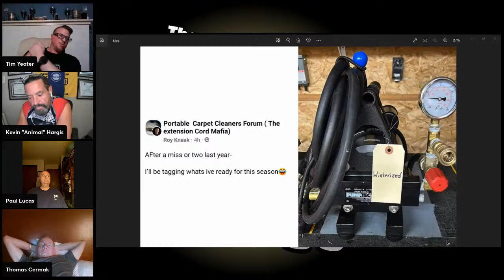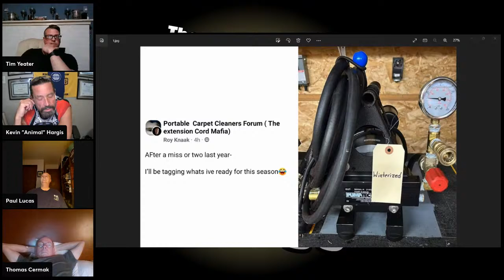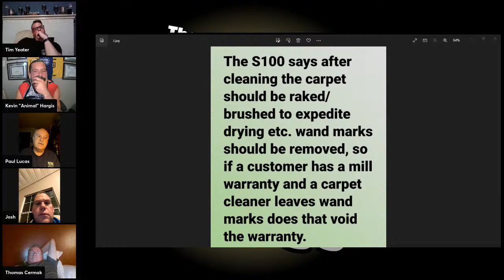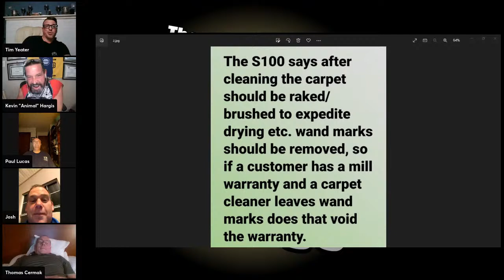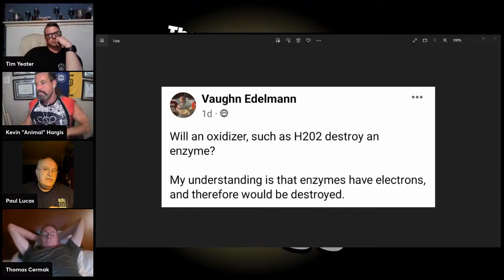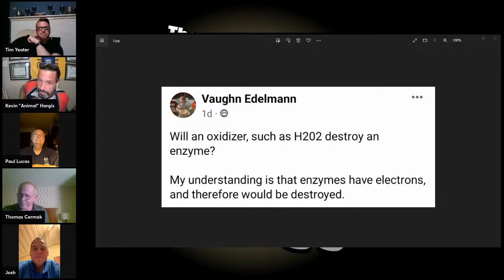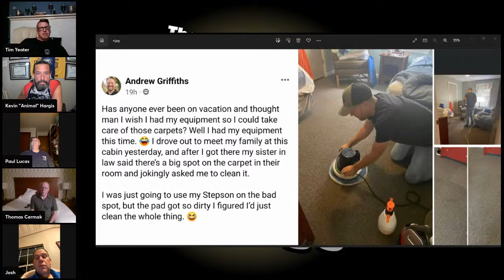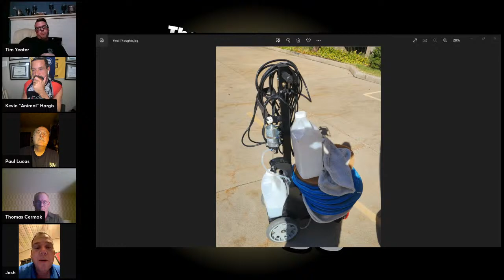Teachers Lounge #37 - Finding Personal Relevance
What is personal relevance, and how do you find it? On tonight's show it's all about what makes you relevant and how it affects your business and your life choices.